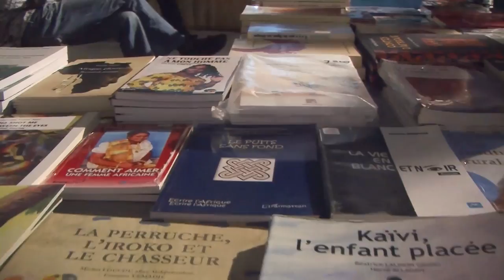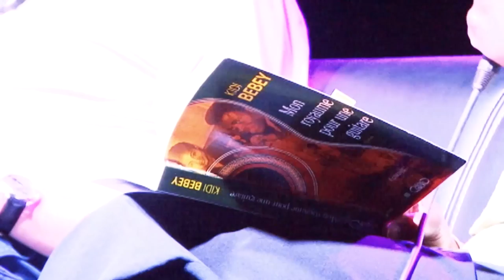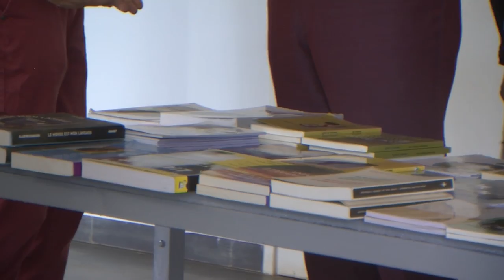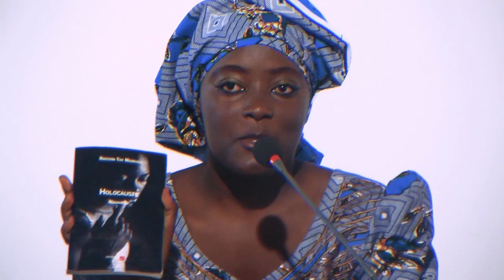film semaine littéraire - NIGER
rejoignez la communauté PETIT DOCUMENTAIRE SUR LA SEMAINE LITTERAIRE à NIAMEY